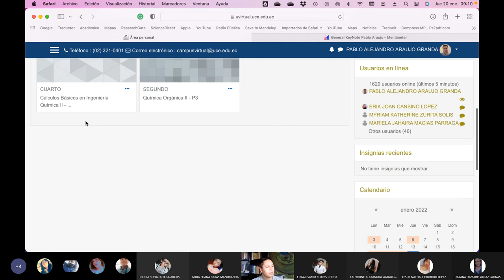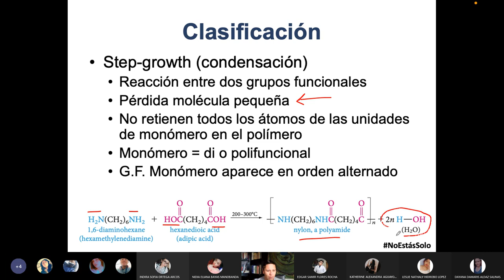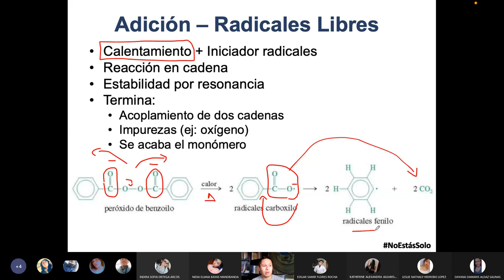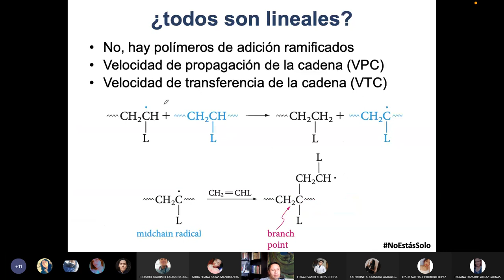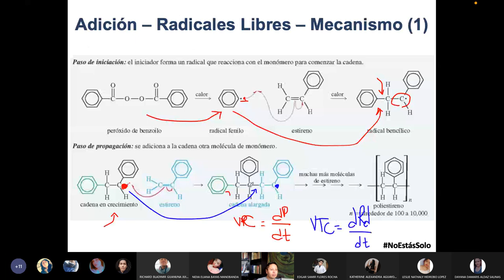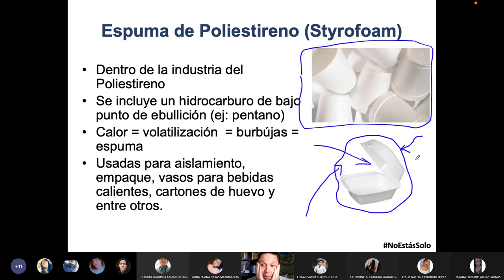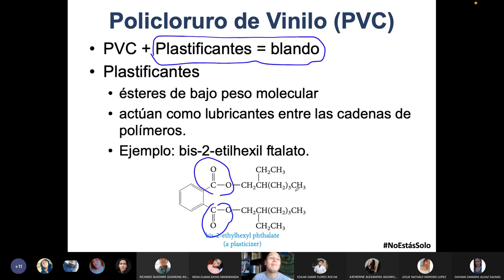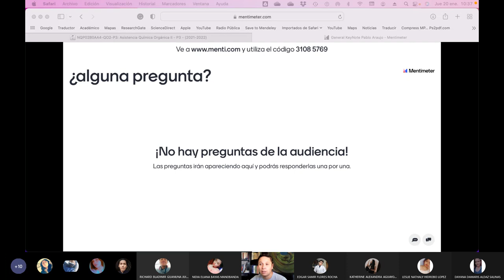QO2 IC - Polimerización por radicales libres - 2022.01.20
En esta clase enseñamos la polimerización por radicales libres tomando varios ejemplos de la vida cotidiana.